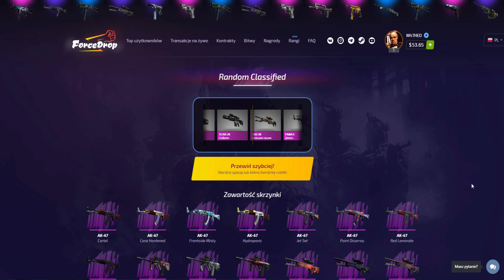PIERWSZY MECZ NA NOWYM CACHE!!! KennyS WYJAŚNIA Z AWP, CLUTCH 1vs3, 4x KOSY - CSGO BEST MOMENTS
+25% więcej przy wpłacie z kodem "MATHEO25"